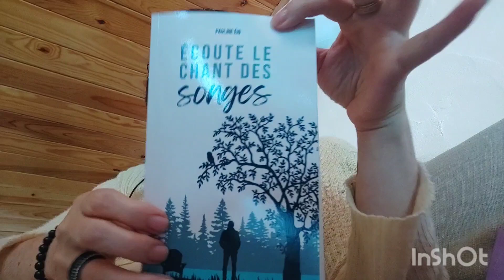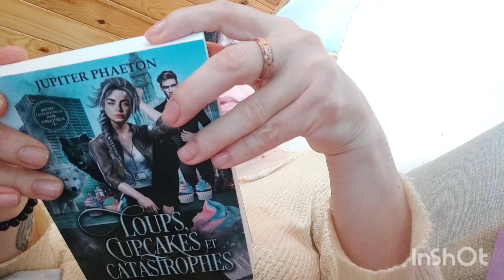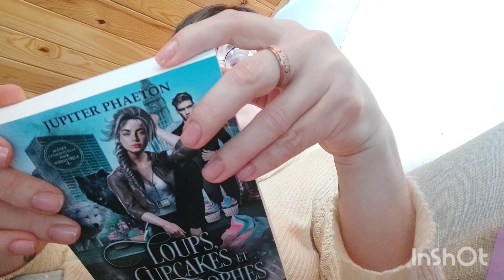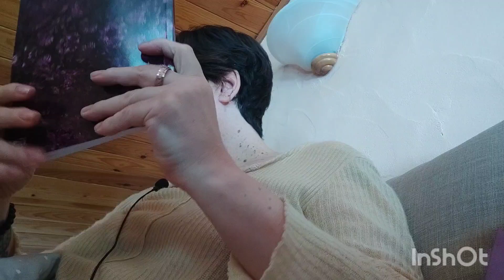Aliexpress et Amazon... c'est parti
SEVERINE10
Lien site Web:

seve5040
Lien site Web:

unive05OFF
Lien  site Web:

 Yestyle Code: SEVEBEAUTE 74

* Vinted: seve7464

Ces codes me donneront un pourcentage qui sera mis sur mon compte de la boutique pour acheter des nouveautés, des produits pour des concours pour vous remercier d'avoir utilisé le lien.

Moins 10% avec le code SEVERINE

Codes de parrainages:

* Shopium : x5ug52
* Shein  moins 10% dès 49€ d'achats dès votre inscription et moins 15% pour moi avec le lien suivant :
* H&M Pourquoi ne pas devenir membre H&M comme moi ? Adhérez dès aujourd’hui et profitez de -10 % sur votre premier achat ! Activez le lien ci-dessous pour bénéficier de cette offre :
 moi votre adresse mail en privé si vous souhaitez être parrainé.